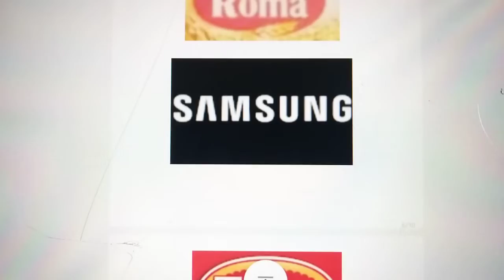ABC Logos Song 2